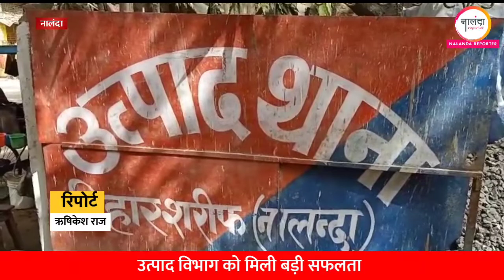Nalanda News | उत्पाद विभाग की टीम ने लाखों रुपए की अफीम की बरामद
ऋषिकेश राज | नालन्दा जिले में उत्पाद विभाग को बड़ी सफलता हाथ लगी है। उत्पाद विभाग ने गुप्त सूचना के आधार पर हरनौत प्रखंड के गोकुलपुर ओपी अंतर्गत भथियार गांव में छापेमारी कर अफीम की खेती का खुलासा किया है। छापेमारी में भारी मात्रा में अफीम के पौधे को जप्त किया गया है।